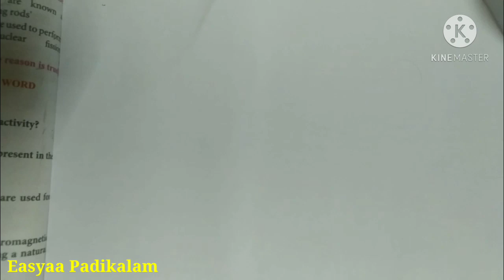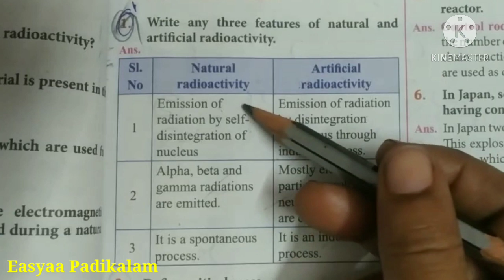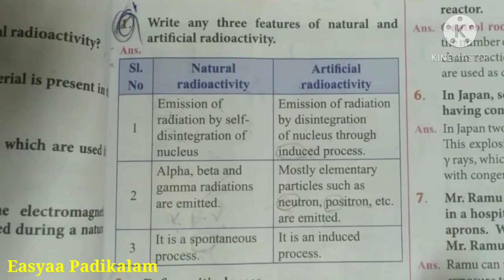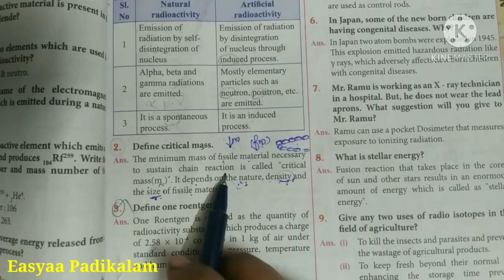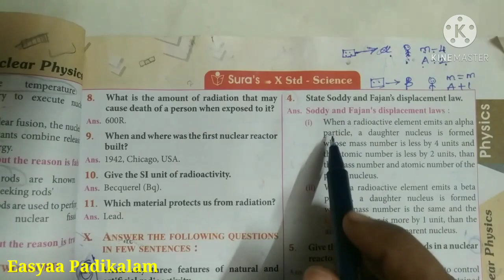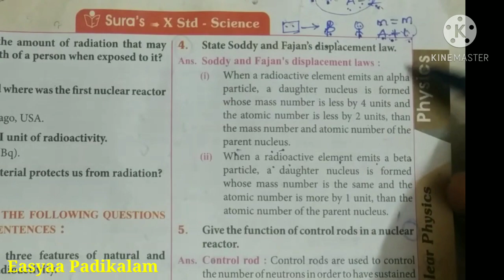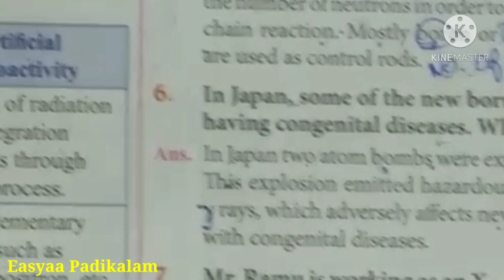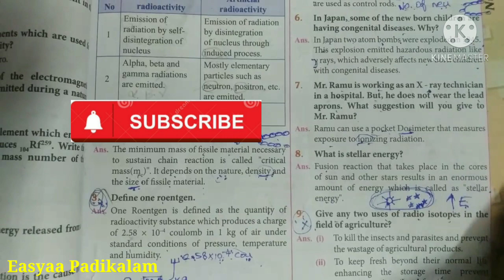10 Science - Physics - Unit 6 - Nuclear Physics - Book Back Answers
# easyaapadikalam,

In this video you can learn science (physics) unit 6 Book back question answers in shortcut...

If You like this video hit a 👍